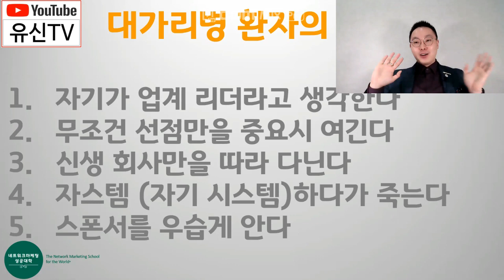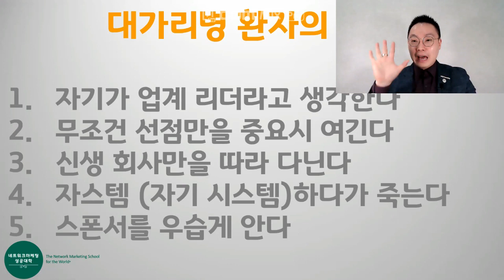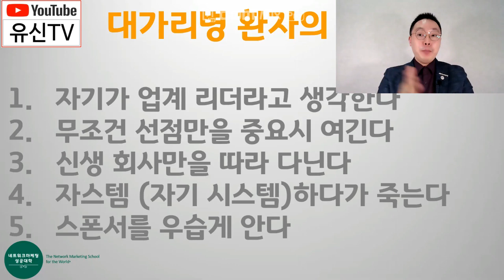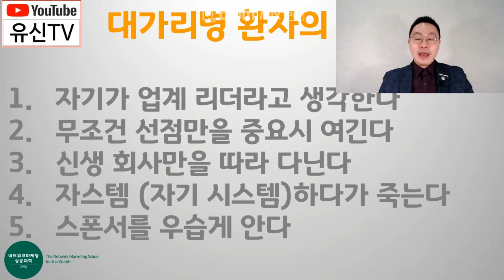네트워크마케팅 사업하다 OOO병 걸리면 100% 사망합니다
+ 김유신 국장 소개
- 21주 베스트셀러 '네트워크마케팅 성공바이블' 저자
- '초단기 다이아몬드 되는 비법' 저자
- '당신이 가장 궁금해하는 네트워크마케팅 101가지 질문' 저자
- 130만 조회, 네트워크마케팅 1위 채널 - 유신TV 국장
- 현) 지쿱 레드 다이아몬드

안녕하세요! 왕초보 네트워크마케팅 사업자를 위한 네트워크마케팅 성공방법 채널 - @유신TV 국장 김유신입니다.

오늘은 네트워크마케팅 사업의 제일 중요한 도구 카카오톡으로
리쿠르팅하고 싶은 사람 약속 잡는 방법을 알려 드립니다.